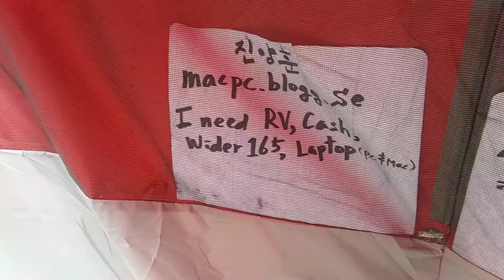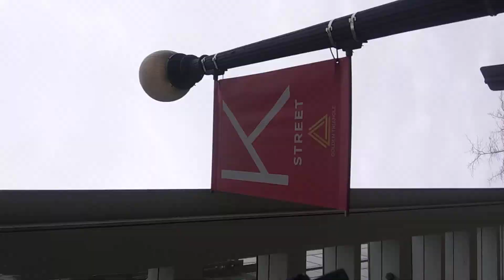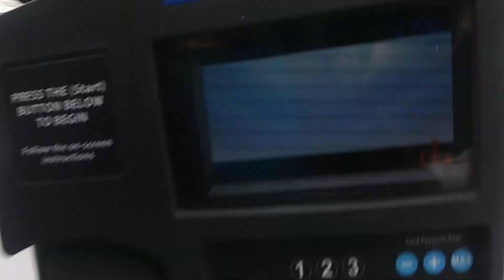1) don quixote society analysis! 20200131 111559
**"u.s.a is the role model of don quixote society analysis based on
bible and psychology. If you have right knowledge about bible and
psychology,you could perceive the don quixote quality of this world
and human society. There is just high and low difference.But they
have very similar mechanism. And they support each other,too.
Their life style is full option just like christian as a liar and genius
with so powerful misunderstanding power and very vigorous
human right activity with mafia and drug. Actually,they are satan
junior community who smuggled into church for stealing our
freedom what came from GOD as St Paul said in the bible."

by Jan-31-2020 Friday 3:21 PM
From 2004,
5 times of gun threat,5 times of knife threat,many times of black guys threat,uncountable times of cheating and taunts,uncountable time of spitting,uncountable times of spraying nose,